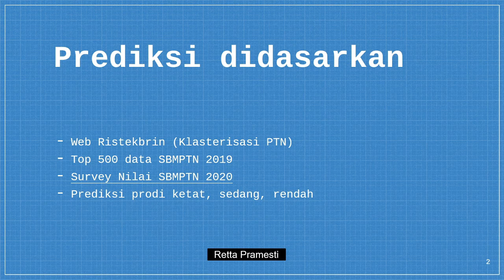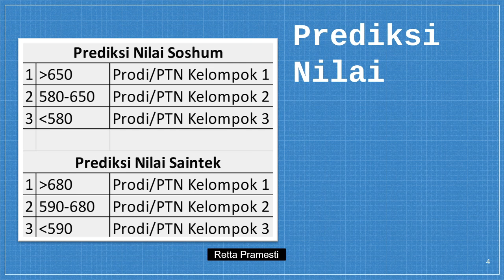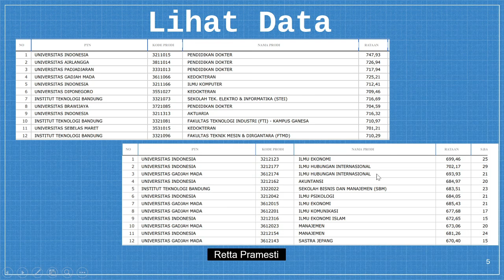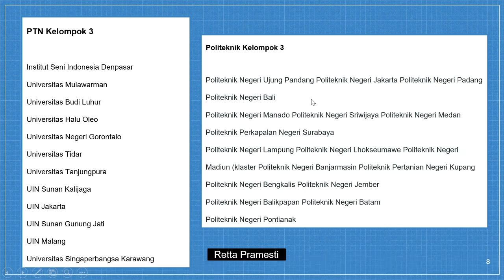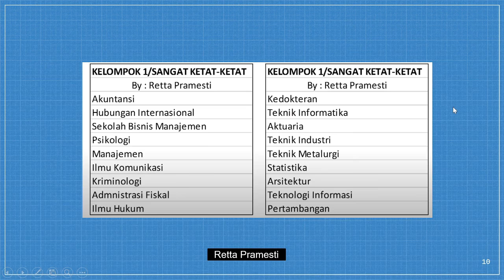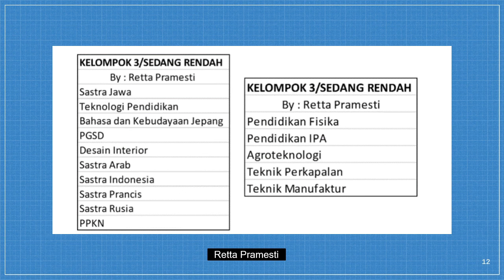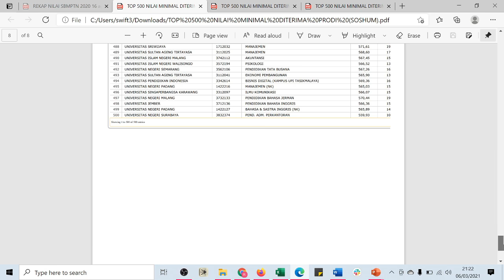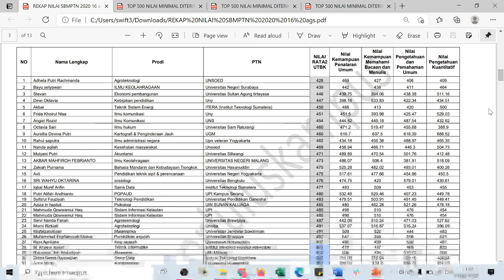Nilai Aman LULUS UTBK 2021, HARUS PAHAM DATA INI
SEMANGAT SEMOGA BERMANFAAT, SEMOGA YG TERBAIK DI UTBK SBMPTN 2021~~~

©️Retta Pramesti